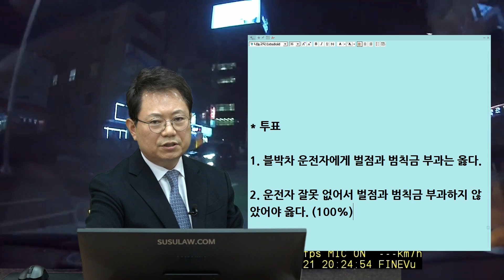9555회. 차 사이로 튀어나오는 이 사람을 피할 수 있겠습니까? 제 잘못이 없는데 왜 벌점과 범칙금이 부과되는지 모르겠습니다.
(원본 7498, 그 누구도 못 피할 사고, 그런데 벌점과 범칙금이 부과됐습니다.

왕복 6차선 도로에서 직진하는데 정차되어있는 차 사이로 보행자가 튀어나옴,

사고 후 119 & 112 신고 보행자 조치후 경찰서 이동 후 블박차 운전자에게 음주측정 후 (음주 아님)  벌점 그리고 범칙금(안전운전불이행) 받음,

* 투표
1. 블박차 운전자에게 벌점과 범칙금 부과는 옳다.
2. 운전자 잘못 없어서 벌점과 범칙금 부과하지 않았어야 옳다. (100%)

이론과 실제의 딜레마 (블박 없으면 50 : 50, 그러나 블박을 보고서는 블박차 잘못 찾기 어려움)